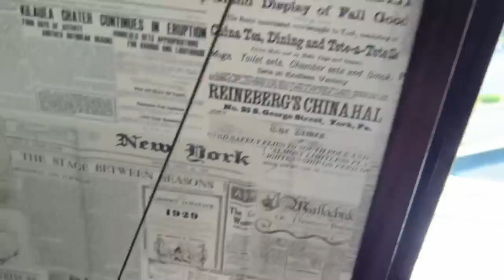МОИ БЕЗУМНЫЕ ИДЕИ || ЭТО НЕ ЛЕЧИТСЯ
КАРТА СБЕР
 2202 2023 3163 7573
Maxim Pokidov

АЛЬФА БАНК
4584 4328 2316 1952